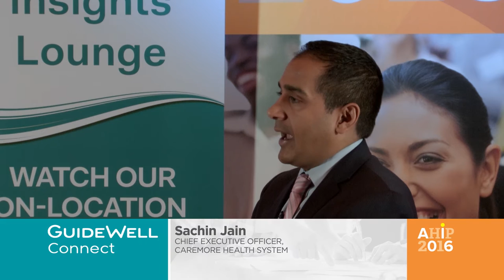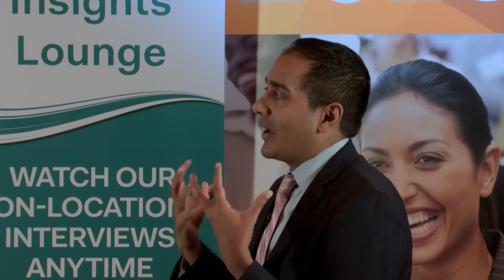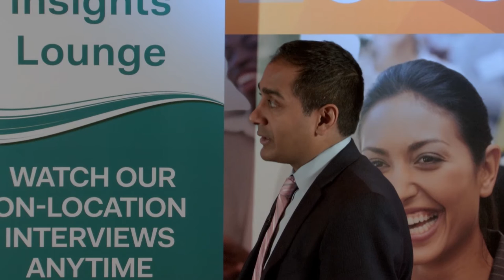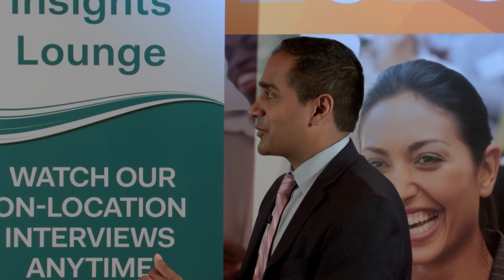Sachin Jain - AHIP 2016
Dr. Sachin Jain is the CEO of CareMore Health System. Dr. Jain shares how his company has evolved to meet and anticipate the needs of their members with complex, chronic health conditions.